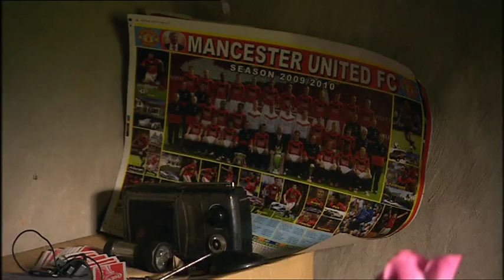Chris Moyles on Comic Relief: The Net Result (Part 2 of 2) (Sun 27 Dec 2009)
Chris Moyles and four of the other celebrity Kilimanjaro climbers visit Uganda to distribute some of the 1 million mosquito nets bought with the money they helped raise for Comic Relief earlier in the year, broadcast on BBC1 on Sunday 27th December 2009.